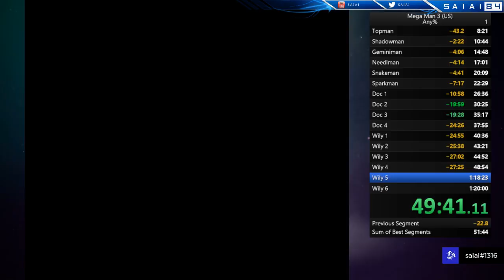Gaming with Sai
Watch as I try to beat things quickly!